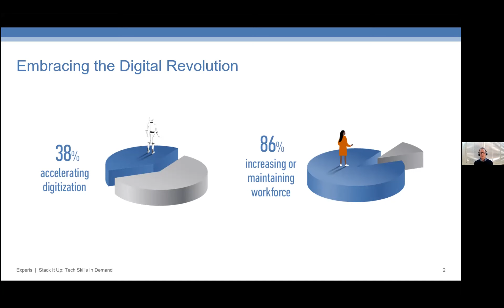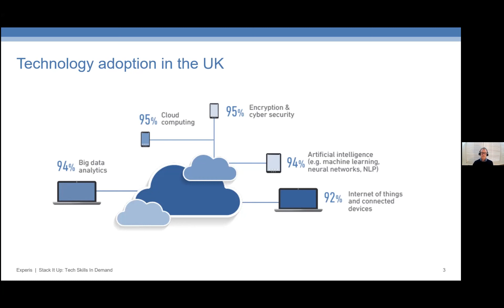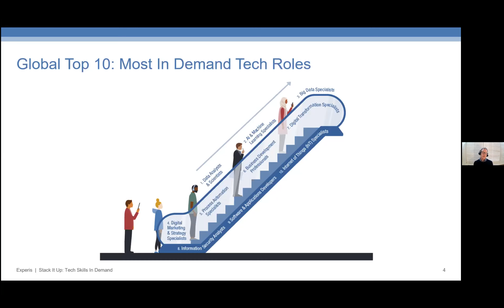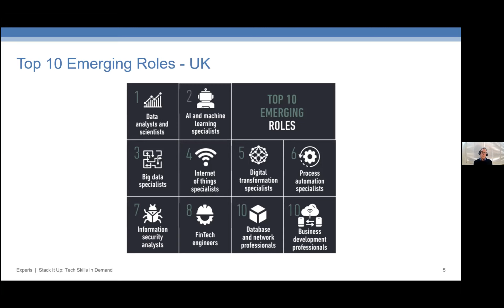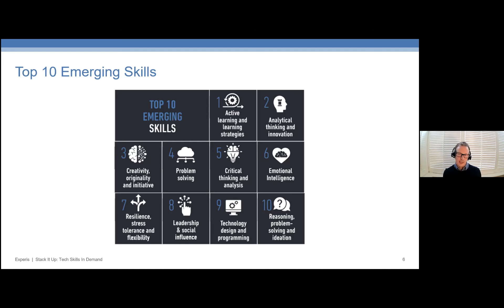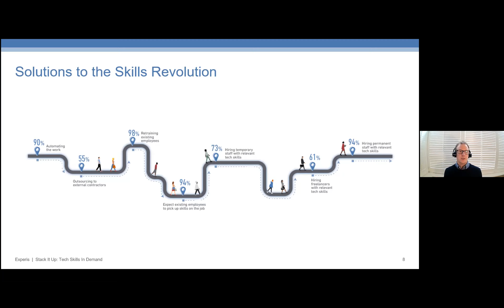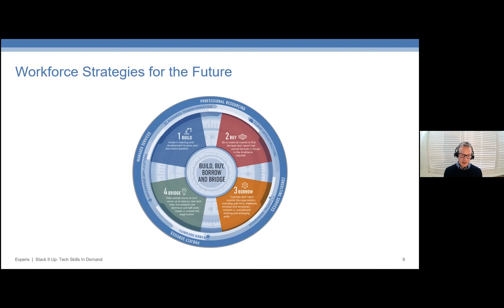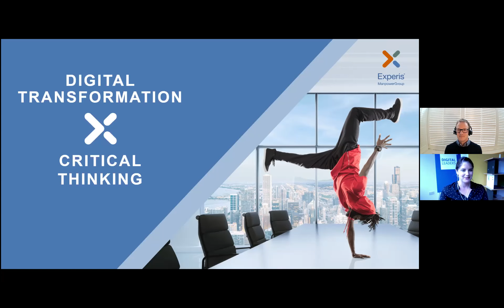Stack It Up: Closing the IT skills gap post-pandemic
Martin Ewings: As Brand Leader and Operations Director for Experis UK & Ireland, Martin is passionate about ensuring UK businesses have access to the IT skills they need to grow and thrive. This covers everything from educating the next generation of talent, accessing previously untapped diverse talent pools, and developing new methods of engaging with the workforce.